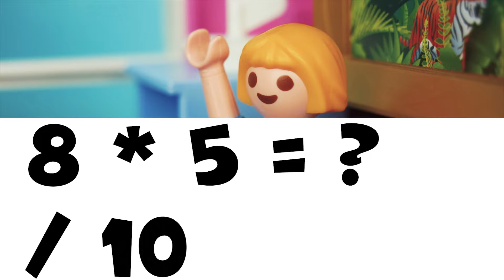Фильм Playmobil: 5 по математике! 😤 Джулиану нужен репетитор! 😬 Семья Фогель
Channel Description:
Хей деца!
Нашият канал е изпълнен с всички забавления! Имаме много видеоклипове, за да се насладите! Тук можете да намерите всякакви страхотни видеоклипове, като луди опити с мърша, видеоклипове с Барби, Play-Doh Toys и още много други! Винаги има нещо ново!
Ако обичате играчките и се забавлявате, моля АБОНАМЕНТ за актуализации през цялата седмица!
Отказ от отговорност: Този канал в YouTube е независим. Всички марки, показани в този канал, са марки на съответните производители на играчки.

29503